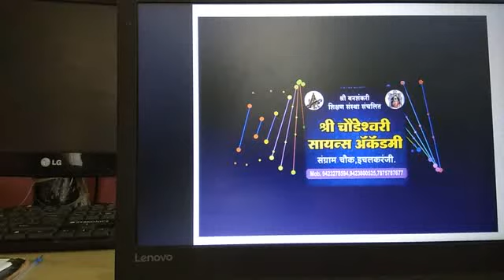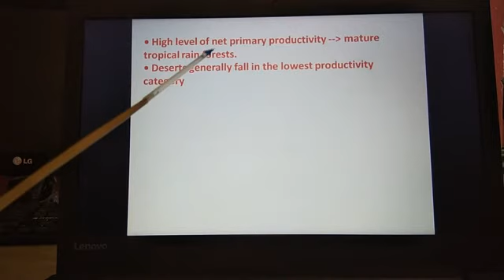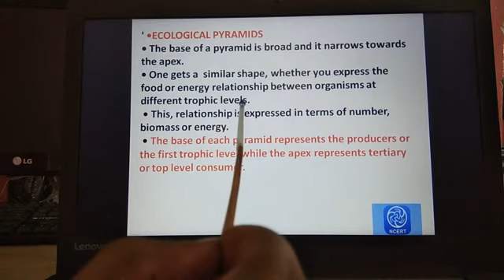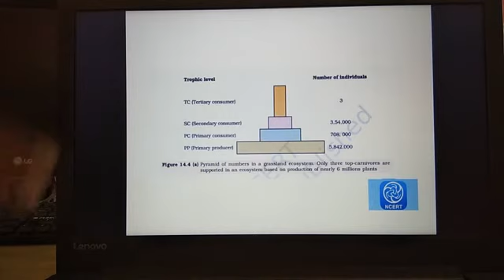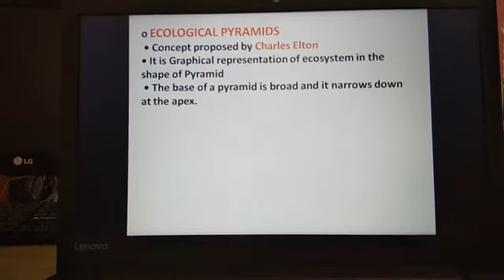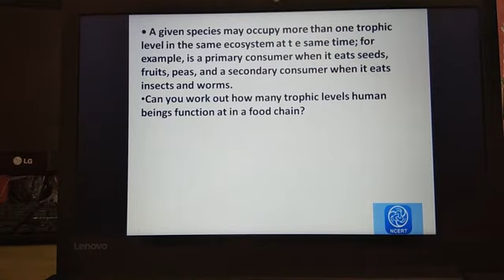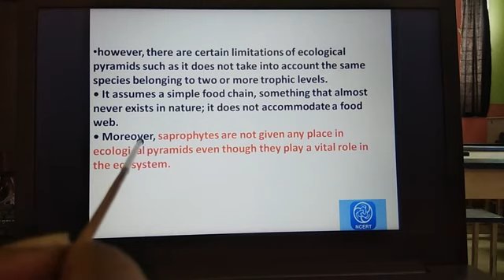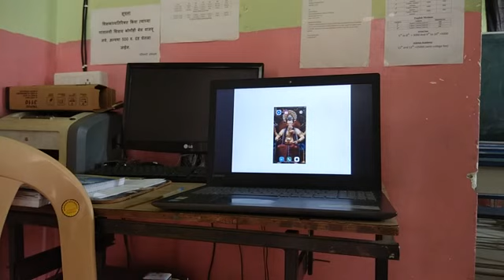Ecosystem Lecture : 5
12 NCERT Ecology